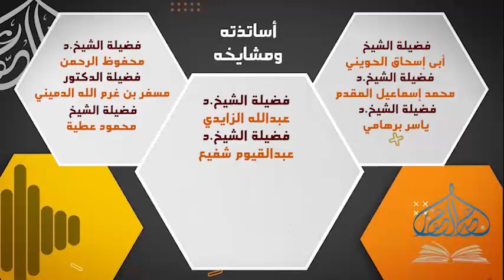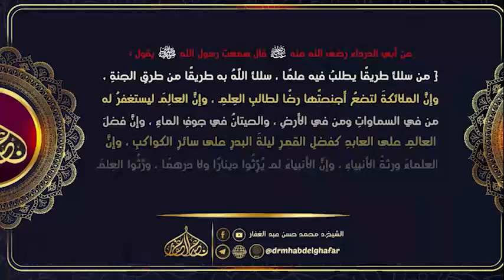موطأ مالك 17 11 2022